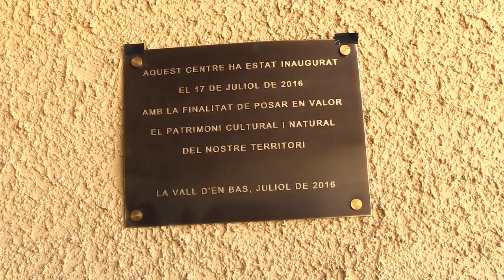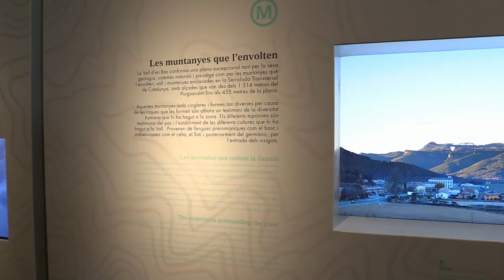Inauguració de Can Trona